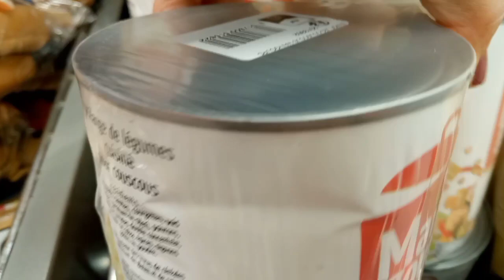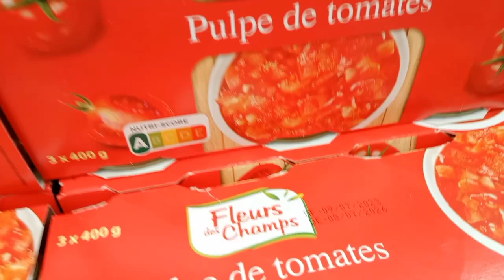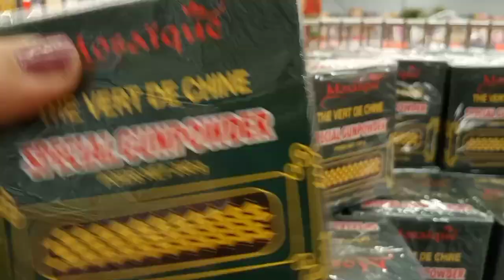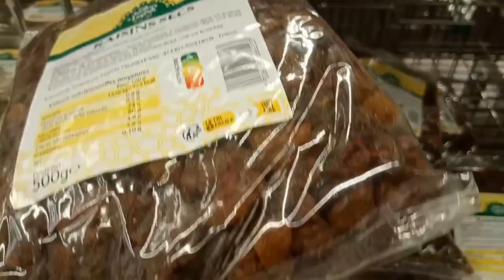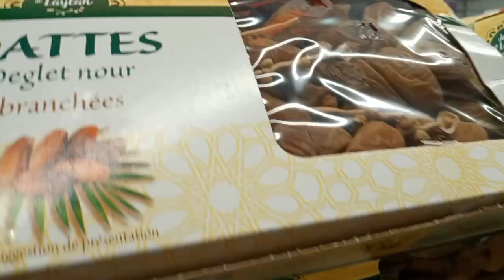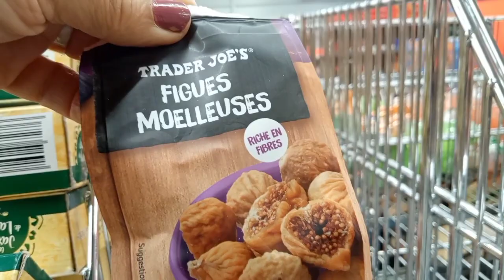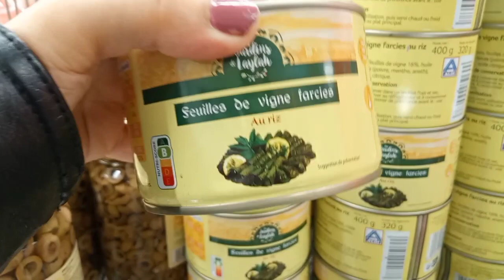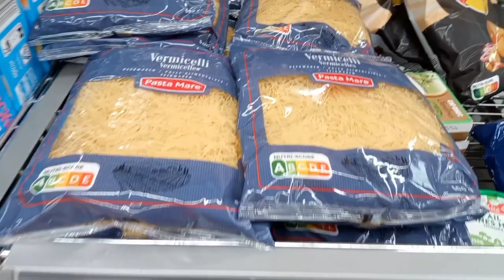تخفيضات روووعة في ألدي من مواد غذائية لعيد الأضحى Bons plans Promo Aldi